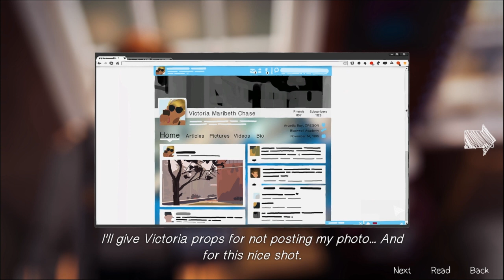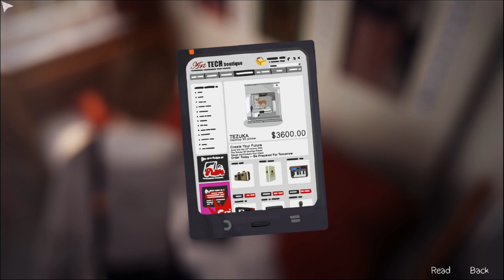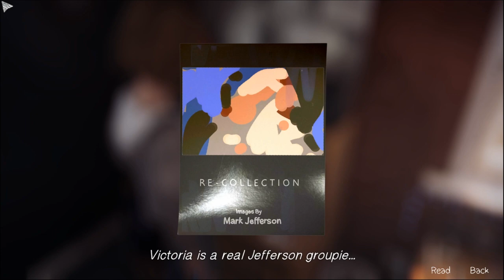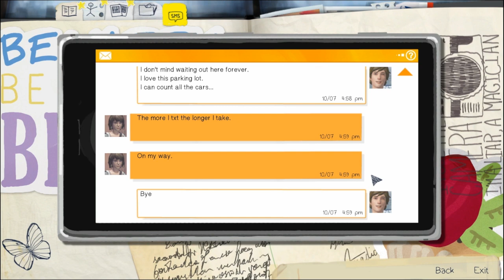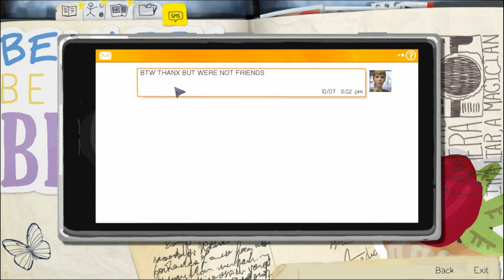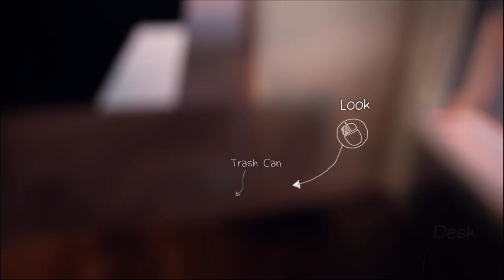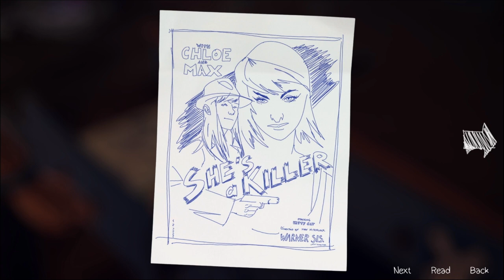Life Is Strange (Ep1 P3) | Parking Lot Brawl!